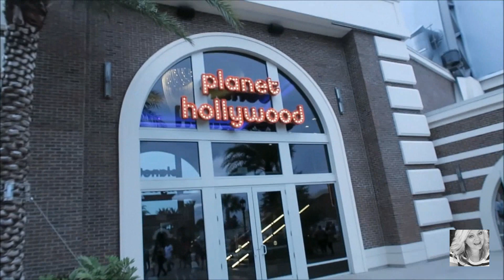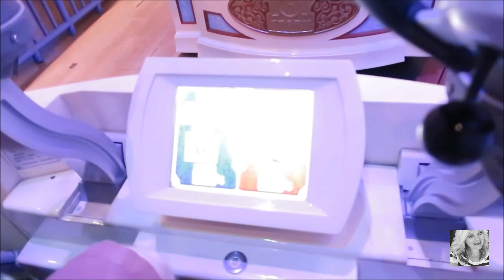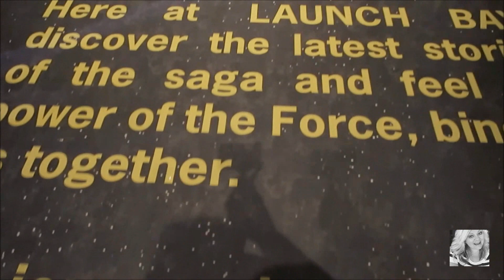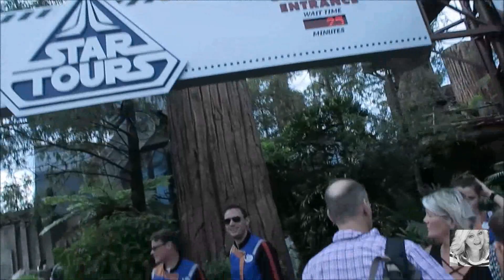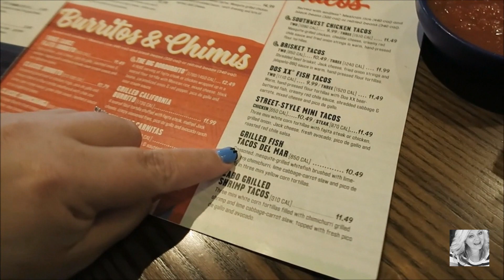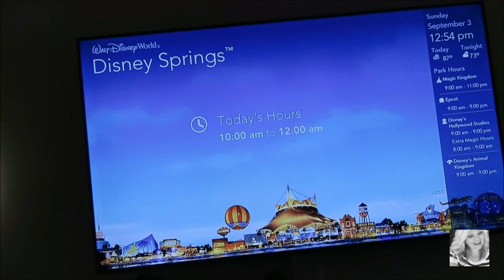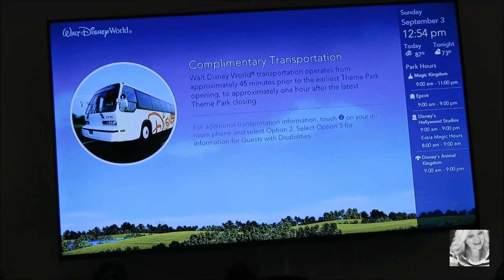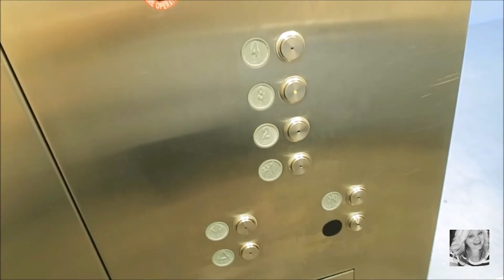Disney Springs & Hollywood Studios | Disney Trip | September 2017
We continue our Disney fun at Disney Springs and Hollywood Studios..

I'm a full time housewife and a girl ready for fun and adventure. I have a LOVE for all things DISNEY! I love to travel and visit new places. So, Stick around. you never know what I'll find down the rabbit hole!! On Angie In Wonderland, you will find videos on beauty, fashion & lifestyle. I want to share everything that I love, with all of you! I share my favorite products, fashion, daily routines, recipes and lifestyle tips & tricks.